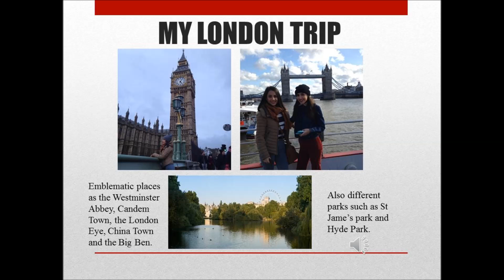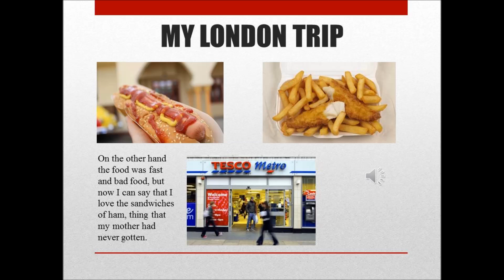Trip to London Lucía Casanova